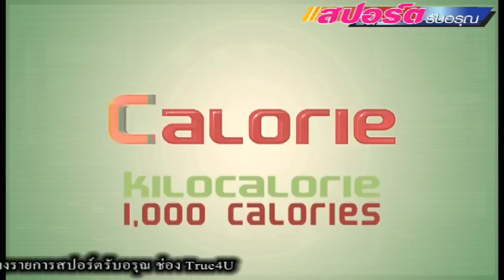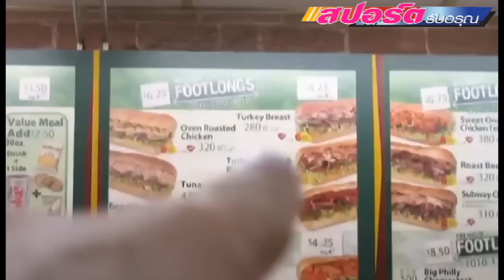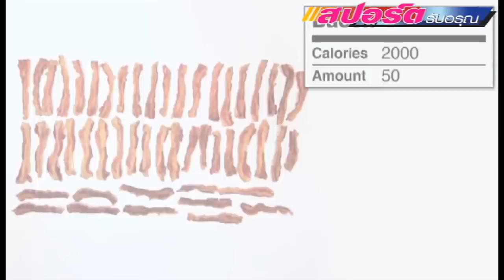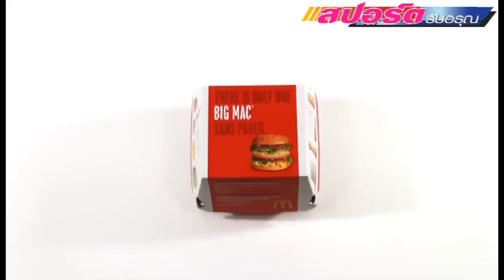[ธันยเดช กด ไลค์] ปริมาณแคลอรี่ในมื้ออาหาร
ธันยเดช กด ไลค์ สุขภาพ เอาใจคนรักสุขภาพอีกครั้ง ด้วยการนำคุณผู้ชมไปกดไลค์ให้เห็นภาพ ถึงเรื่องของจำนวนแคลอรี่ในมื้ออาหารว่า อาหารที่รับประทานเข้าไปให้พลังงานเท่าไหร่ และคนทำงานปกติทั่วไปควรจะรับพลังงานเข้าไปวันละกี่กิโลแคลอรี่ รวมถึงควรจะมีวิธีการจัดการการเผาผลาญพลังงานที่รับเข้าไปอย่างไร

ความเคลื่อนไหววงการกีฬา ผลการแข่งขัน เรื่องขำขันสนุกสนานทั้งในและนอกสนาม ของซุป'ตานักกีฬาคนดัง มาติดตามพวกเราสปอร์ตรับอรุณเพิ่มเติมได้ตามช่องทางนี้

สปอร์ตรับอรุณ ทุกวันจันทร์-ศุกร์ 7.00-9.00 น. ทางช่อง ทรูสปอร์ต 2 และ ช่องดิจิตอลทีวี True4U ทุกวันจันทร์-ศุกร์ 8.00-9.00 น.
- ดิจิตอลทีวีช่องหมายเลข 24 ทรูโฟร์ยู
- กล่องทรูวิชั่นส์ ช่อง 2
- กล่องรับสัญญาณดาวเทียมอื่นๆ และ เคเบิลทีวี ช่อง 34